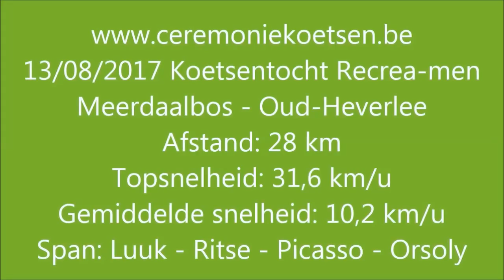RVO Filmpje 60 13/08/2017 Meerdaalbos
Koetsentocht Recrea-men Oud-Heverlee, Meerdaalbos